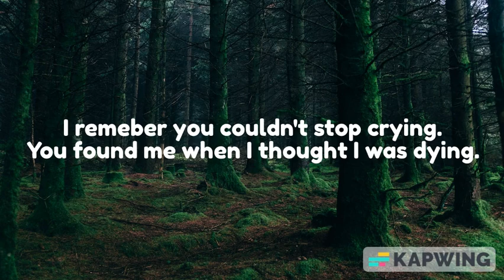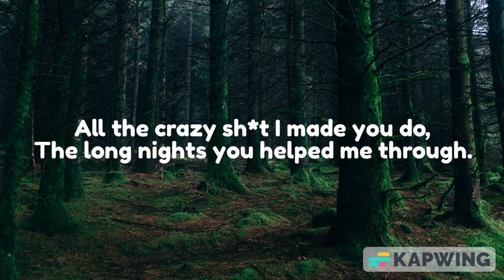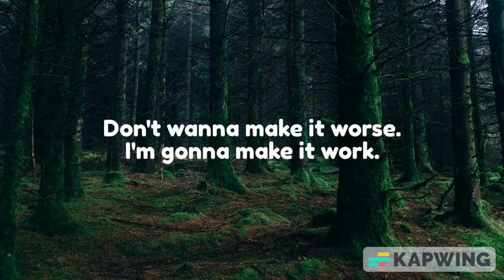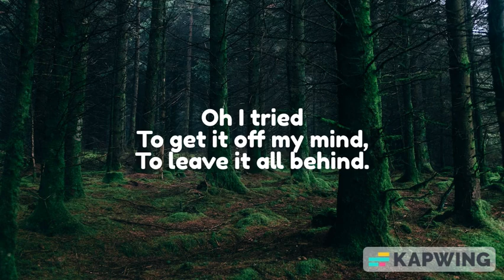girl in red - rue (lyrics)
Song: rue
Artist: girl in red
Album: if i could make it go quiet

Video created in video editor Kapwing.